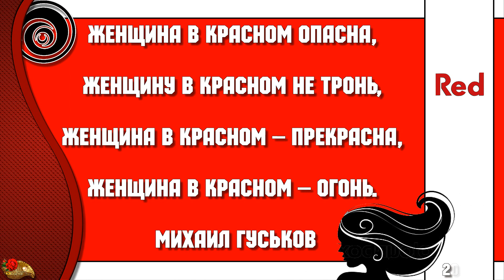КРАСНОЕ И ПРЕКРАСНОЕ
Моё ПРЕкрасное настроение:)
 Видеоматериал предназначен только для просмотра.